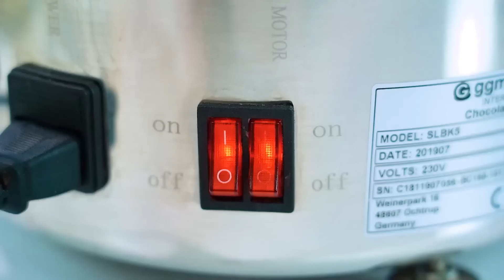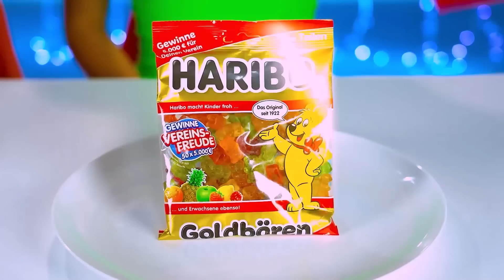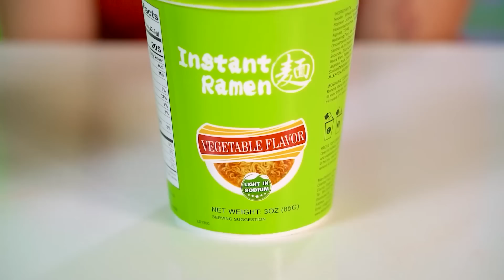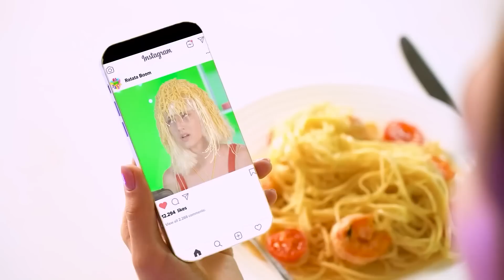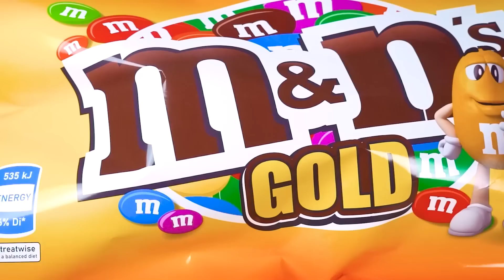Desafio Caro vs Barato: Fonte de Fondue de Chocolate | Batalha Rico vs Pobre por Turbo Team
Seus doces e lanches favoritos estão disponíveis gratuitamente e nada vai impedir que você coma até cansar. Imagine ser oferecido uma quantidade ilimitada de sua comida favorita, super cara e até polvilhada com ouro! E a isso tudo, adicione uma fonte de fondue de chocolate! Uma guerra épica entre meninas no desafio Caro vs Barato com uma fonte de fondue de chocolate! O que mais poderiam cozinhar para as meninas?